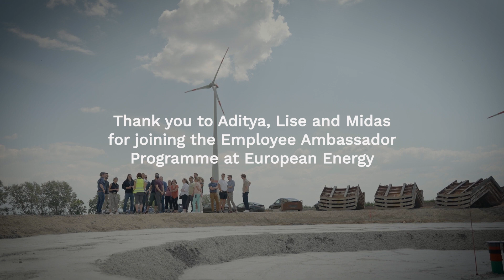Meet our new ambassadors